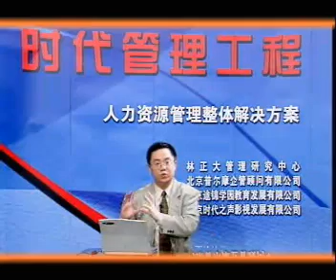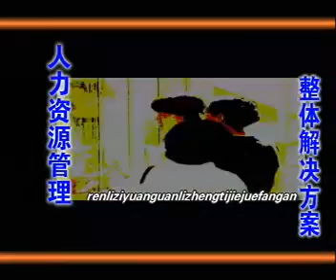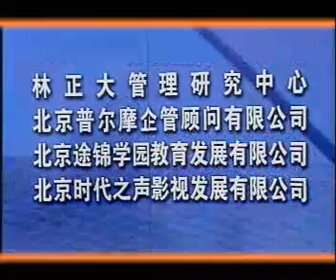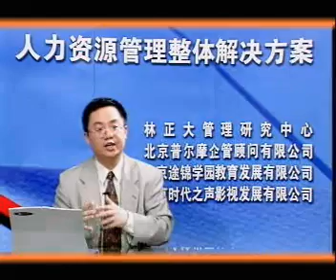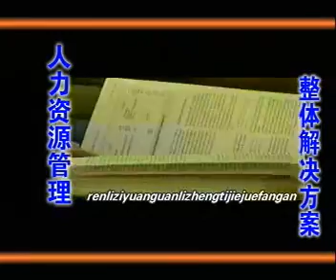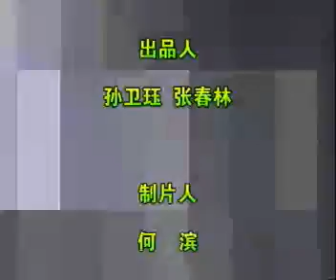人力资源管理03